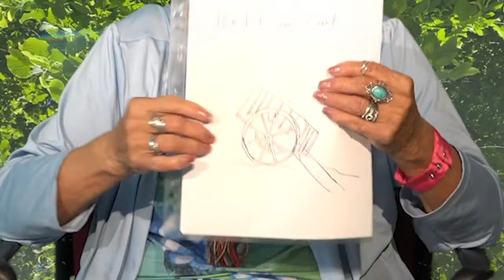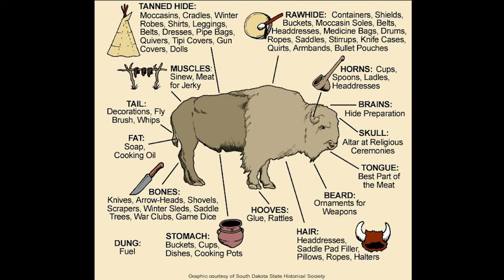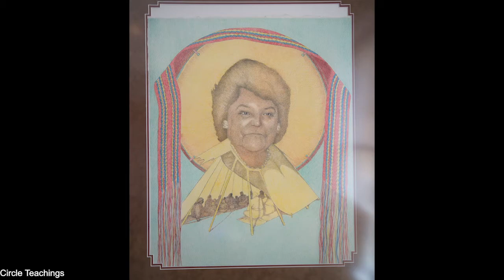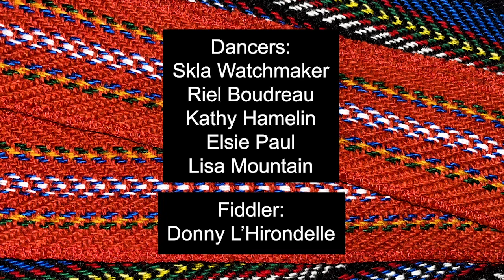Métis Commemoration Day 2020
Métis Commemoration Day 2020 with teachings by Elder Elsie Paul.
Featuring the Red River Jig with Donny L'Hirondelle as fiddler.
Directed by Akira Iahtail
Produced by Creating Hope Society
Red River Jig by Reg Bouvette (copyright Sunshine Records)

A Red River Cart at Calgary, N.W.T by Artist: Roper, Edward, 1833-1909 - copy found on Library Archives Canada
Bisons dans la prairie by Artist: Hind, William G. R., 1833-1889 - copy found on Library Archive Canada
Descente des rapides by Artist: Hopkins, Frances Ann, 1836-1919 - copy found on Library Archive Canada
[Indigenous camp, near Carlton, Saskatchewan]. Original title: Indian Camp, near Carlton, Saskatchewan by Photographer: Horetzky, Charles, 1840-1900 - copy found on Library Archive Canada
York boat on Nelson River, [1913] by Photographer: Rolfson, O - copy found on Library Archive Canada
An old York boat by Photographer: Burke - copy found on Library Archive Canada
Métis Hunting the Bison by Artist: Jefferys, Charles William, 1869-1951 - copy found on Library Archive Canada
Indian Hunters Pursuing the Buffalo in the Early Spring by Artist: Rindisbacher, Peter, 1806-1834 - copy found on Library Archive Canada
Buffalo in Buffalo Park, Wainwright, Alta by - Photographer: Woodruff, John, 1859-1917copy found on Library Archive Canada
Circle Teachings
Terry Lusty